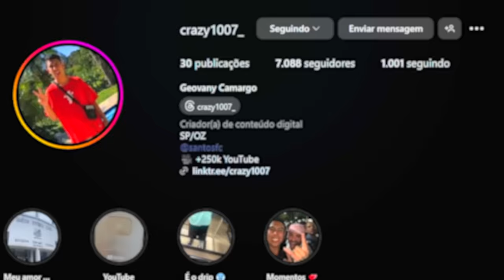OMNITRIX DO CRIATIVO NO BEN 10 MINECRAFT!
No vídeo de hoje eu vou mostrar pra vocês a força do Omnitrix do Criativo no Ben 10 Minecraft!